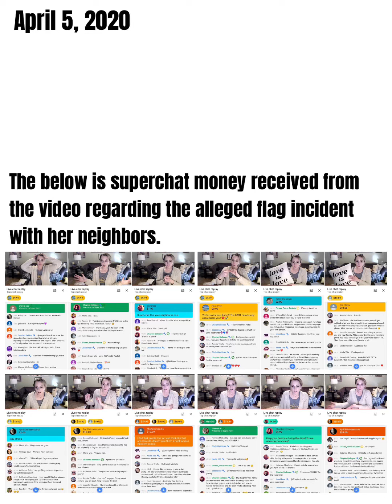MIXED BAG OF CONTRADICTIONS: Without a Crystal Ball/Katie Joy tells us a mixed bag of contradictions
Original Release of the FOIA that I obtained regarding the incident is linked below.

This video of WOACB/Katie Joy includes full Police Reports from April 5, 2020 and April 6, 2020, contradictions about a hate crime being committed against her, contradictions surrounding the flag that she claims had allegedly been damaged by her neighbors, why she has the flag, etc.

My point in uploading this is because KJ used her clearly weathered flag to garner sympathy and money, which was done under false pretenses. She assassinated her neighbors’ characters when the Police Report tells a different story. Imagine if your neighbors were doing this to you. Would you be ok with them talking about you like this on all of their social media platforms? She also mentions a hate crime when the Police Report makes no mention of it. She states the police tell her, “it’s because you have that fckn flag out there” yet it’s not indicated on the Police Report. The list could go on forever but you get the point. It is unacceptable to lie, falsely accuse, and use people like this. It’s a habitual problem with her and needs to stop. IN MY OPINION.

I apologize for any watermarks, but I have experienced a problem with people taking my reports and archives. Despite not monetizing any of my clips or reports, others have used them to monetize their own content and claim them as their own without attribution.

🌐 To explore my live chat commands for streams, please visit my homepage using the following URL

Please refrain from sending hatred or harassment to anyone mentioned in this video.  Any views or opinions represented are personal, belong solely to ImFcknRakin, and do not represent those of the people that ImFcknRakin may or may not be associated with in a professional or personal capacity unless explicitly stated.